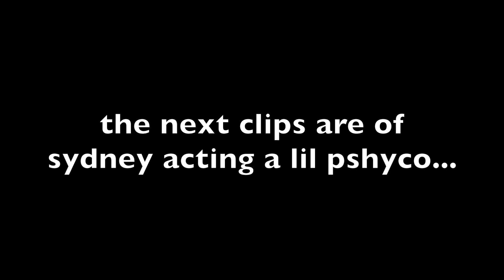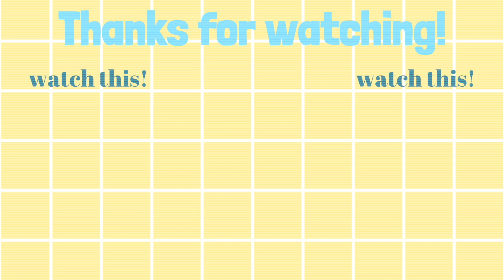day in the life | highschool cheerleader edition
Hey Guys! It’s Gigi today I am bringing you along with me. Byyeeee
-xoxo Gigi

main-gigielizabethh
tumbling- Account:gigicheerzzz
basic boutique-basicccbihhh

poshmark-gigielizabethhh